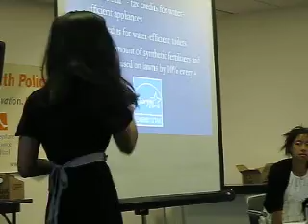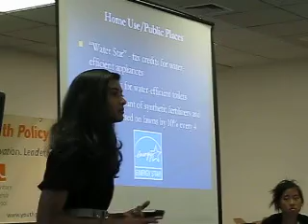Aishwarya's Water Policy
Aish at Youth Policy Summit